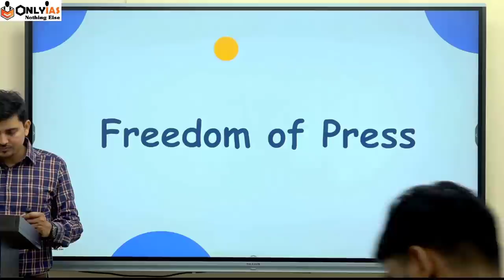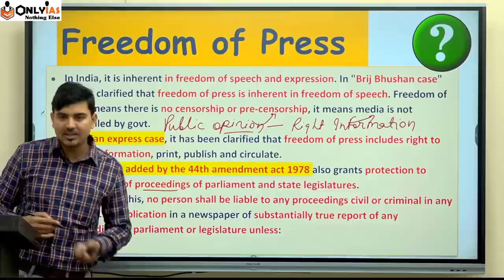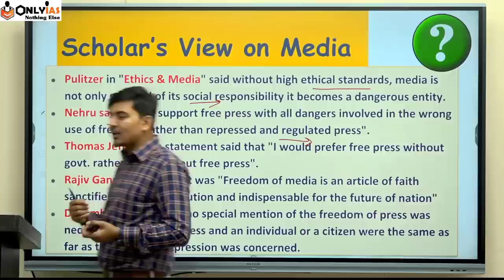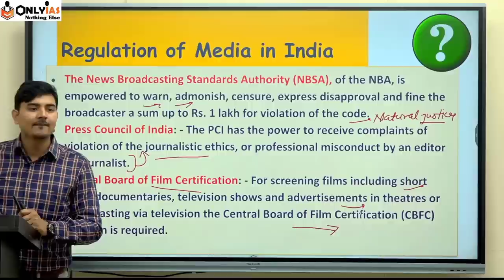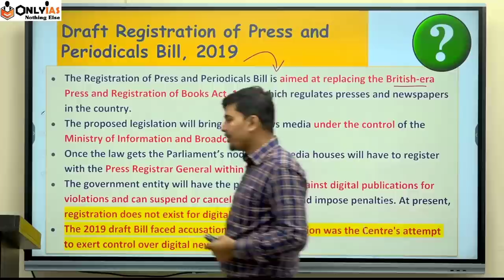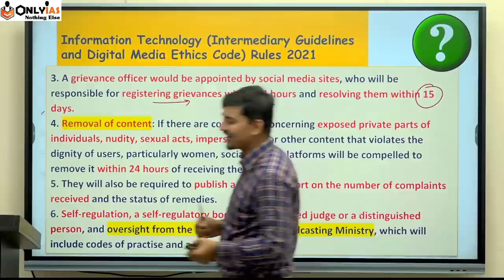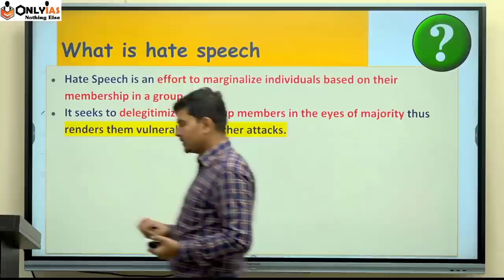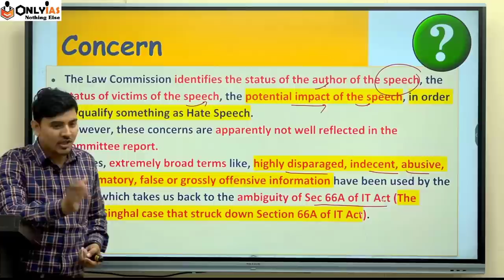Freedom of Press in India | Political science & International Relation | Devendra sir | OnlyIAS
With the Target of 300+ marks, we have planned-
✔️To tap the syllabus right from the basics
✔️To emphasize the Contemporary trends and examples as well.
✔️To get you acquainted with the UPSC pattern by PYQs Discussion
✔️To not let you lag behind with proper answer writing drills.
✔️To Compile the concepts via 4 Sectional as well as 2 Full-Length Tests
✔️To Ensure you never fall short of your notes by providing a Hard copy of the Study Material.